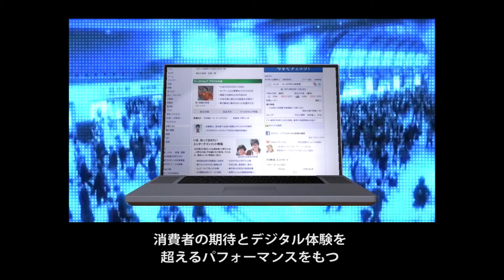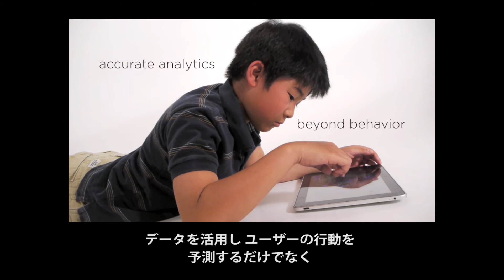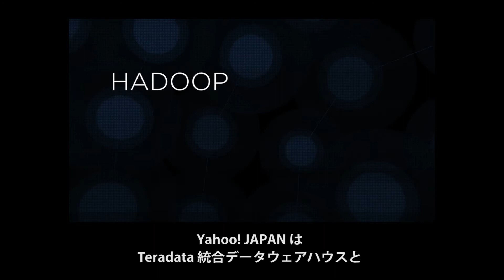Yahoo! JAPANは ユーザーの課題解決と日本に貢献する未来予測で利益を拡大しています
Yahoo! JAPANはユーザーのオンライン行動を効果的に分析し利益を拡大するだけでなく、ユーザーの課題解決と日本に貢献するために未来予測を行っています。
Teradata 統合データウェアハウスと定期的なバッチ処理や分析するまでのデータのステージングであるHadoopが、Yahoo! JAPANのデータ分析を支えています。